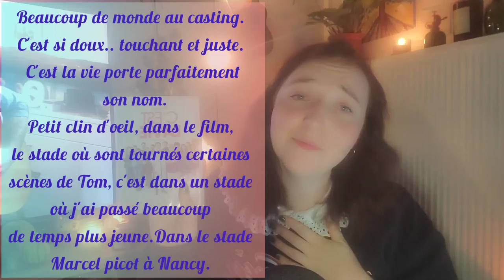Aujourd'hui on écoute - EPISODE 2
Aujourd'hui on écoute- Tom Leeb

Après avoir fait une première vidéo d'une heure pendant le premier confinement, me revoilà à vous parler de lui dans une vidéo, plus court, plus complète et d'actualité !

POUR UNE MEILLEURE VISUALISATION DE LA VIDEO, TOURNEZ VOTRE TELEPHONE EN PLEIN ECRAN 🙏

coquille* : "mes" et non "mais" annotations !❤️

  Je précise également que je donne MON avis, que c'est personnel et que ce n'est pas une généralité. On ne peut être pas du tout d'accord avec ce que je dis et c'est normal.

  Je vous souhaite une bonne écoute, n'hésitez pas mettre sur pause pour lire les annotations. Peut être qu'il y aura des coquilles et j'en suis désolé. 2 semaines de montages, je n'ai plus les yeux en face des trous. J'ai enregistré cette vidéo il y a 3 semaines... le montage fut long et laborieux.

  N'hésitez pas à commenter, me dire si vous le connaissiez, comment ou si vous le découvrez en même temps que cette vidéo ☺️. Et surtout de la bienveillance, je fais ces vidéos pour le plaisir 🙏.

  Bonne vidéo, prenez soin de vous,

Ludivine 🍂